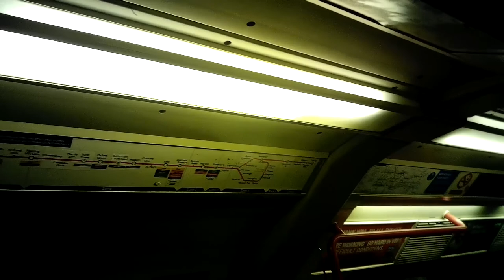london Underground lockdown Eased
lockdownEased London underground, it seems not normal, everyone's wearing a facemask